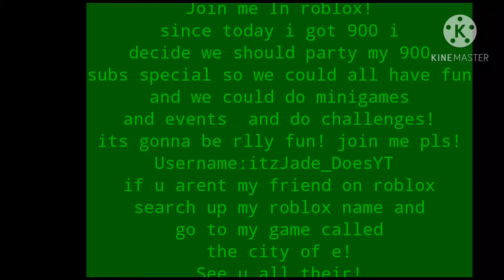Join me in roblox to celebrate mah 900 subs special!